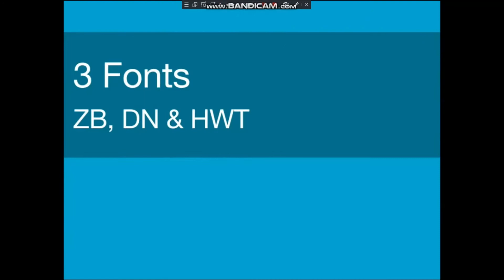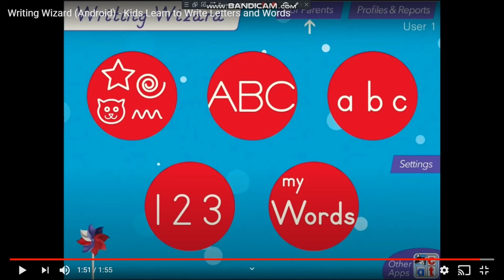Writing Wizard Trailer